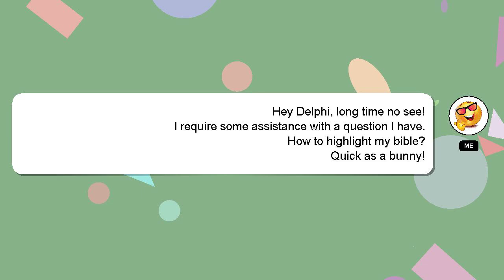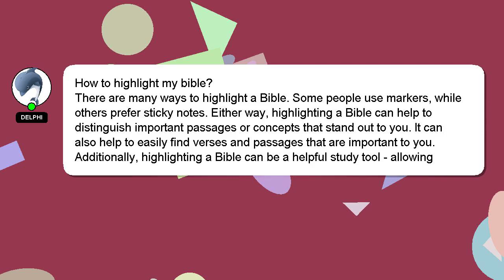How to highlight my bible?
A brief introduction of myself, Hey there, I am Delphi, pleased to make your acquaintance. I can assist you in discovering answers to your inquiries. - How to highlight my bible?

I will 'heart' your answer as a sign of appreciation.

*2 What we are experimenting :*